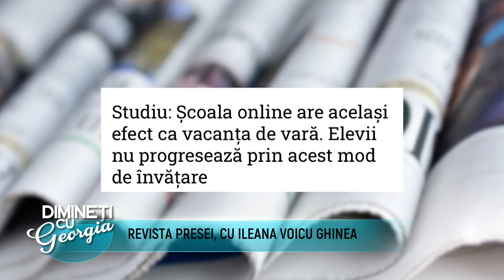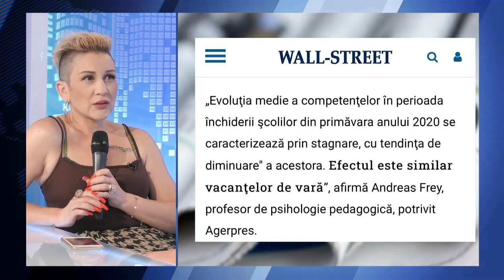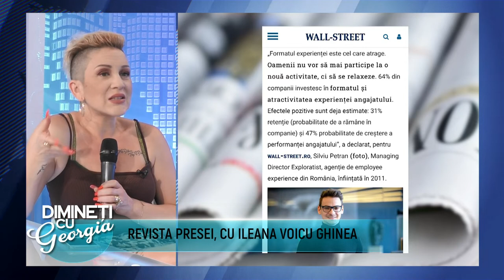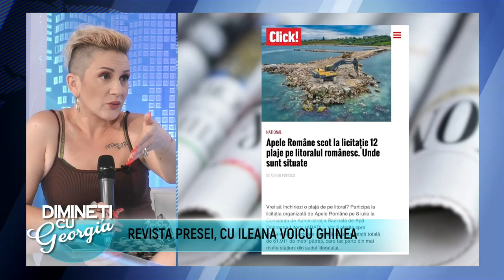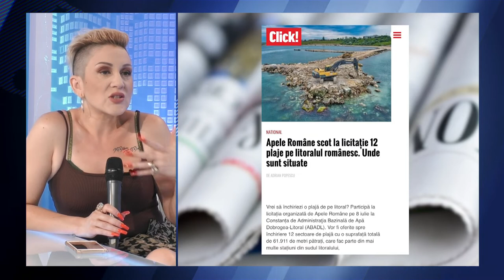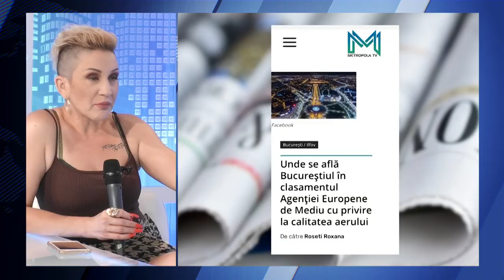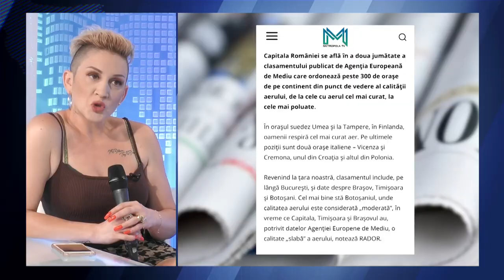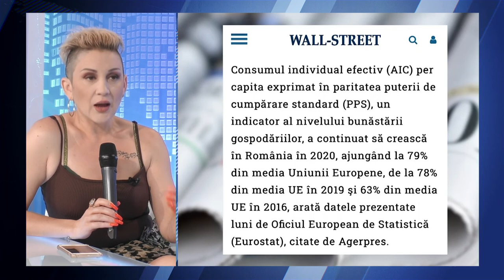Dimineti cu Georgia - 22 Iunie 2021 - Partea 2 | MetropolaTV